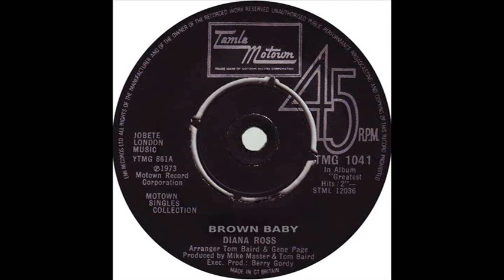Diana Ross - Brown Baby (Dj ''S'' Rework)